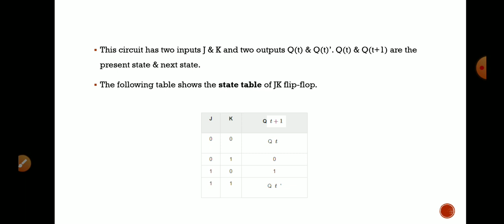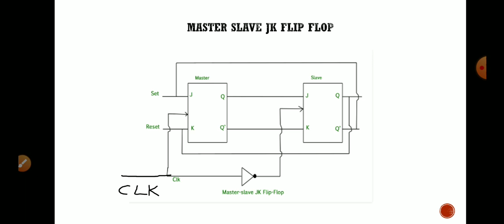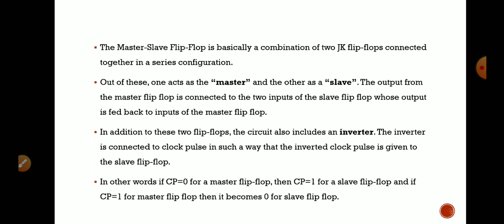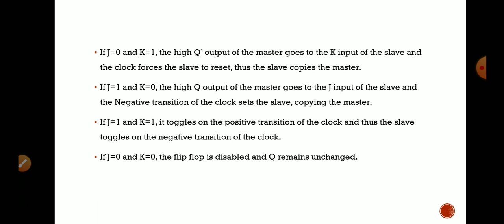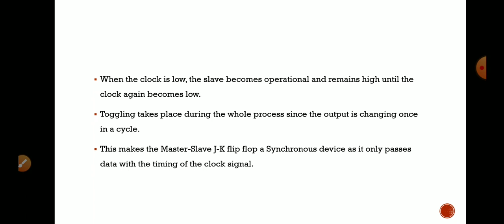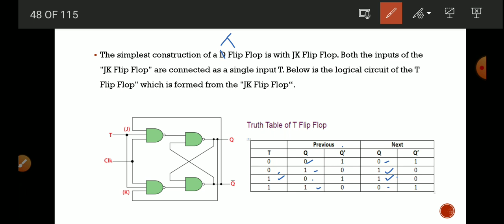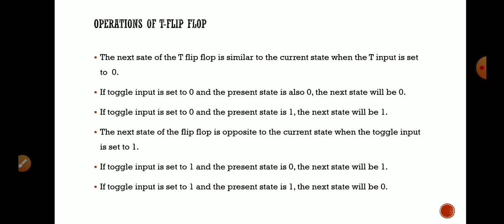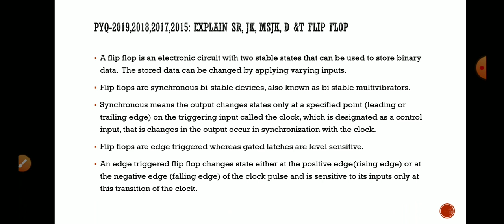PYQ on DE Part 10